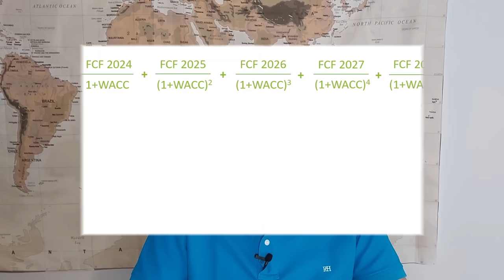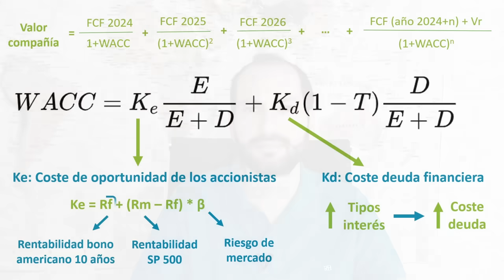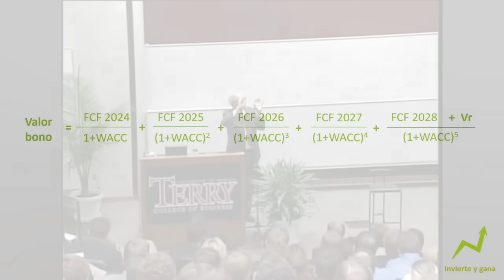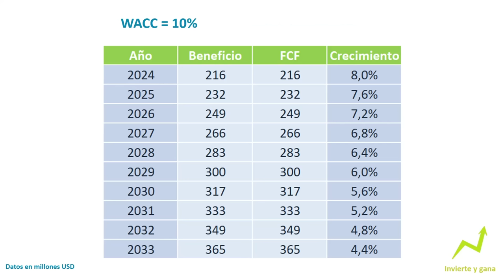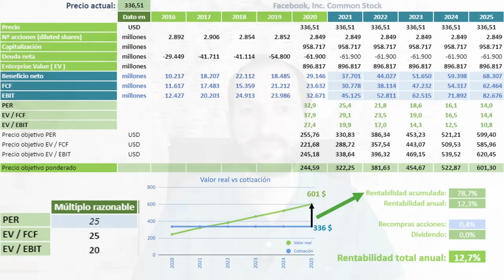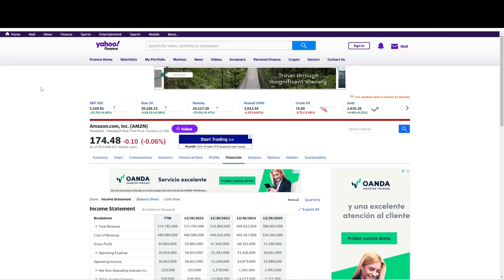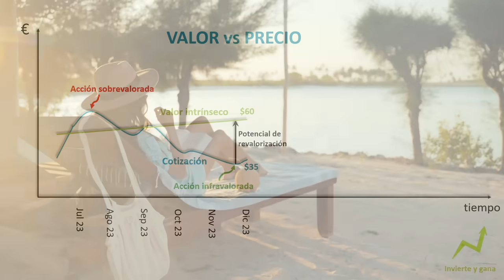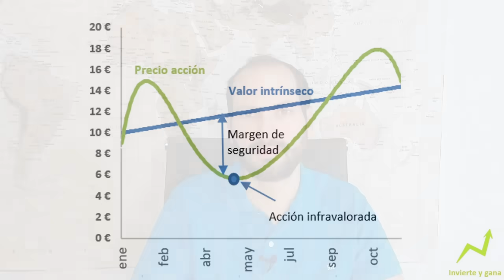Cómo Calcular el Valor Intrínseco de una Acción (Paso a paso)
👉Vamos a ver cómo calcular el valor intrínseco de una acción, algo fundamental para saber si una acción está cara o barata. Y lo haremos con la ayuda de Warren Buffett.

No tratamos de adivinar lo que va a hacer el mercado a corto plazo. El mercado a corto plazo no es fácil de predecir y sus movimientos poco tienen que ver con el análisis fundamental de la compañía. A medio-largo plazo, el movimiento de la acción reflejará el valor real del negocio y es lo que vamos a calcular

Hacemos el análisis fundamental de las empresas, aplicación los principios del value investing o inversión en valor, para valorar las acciones, calculando el valor real de cada empresa, a partir de la capitalización, EV, beneficios, flujos de caja libres y el EBIT. El objetivo es decidir si comprar estas acciones o no y así maximizar la rentabilidad de la inversión en bolsa a largo plazo.